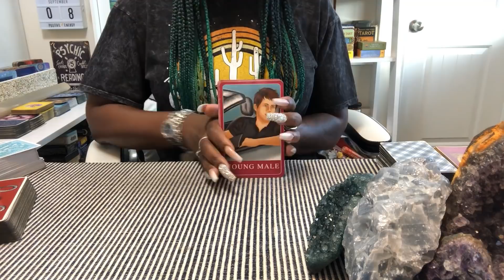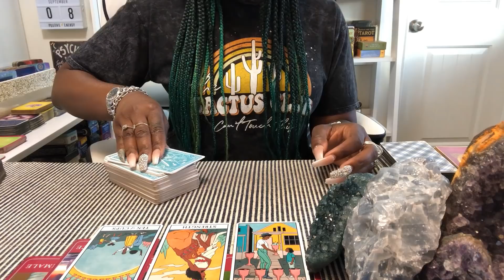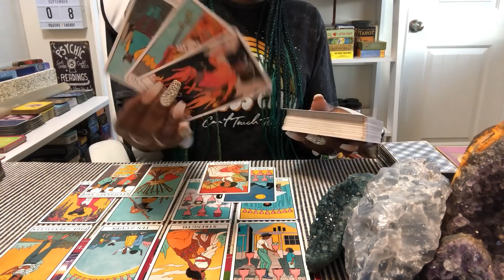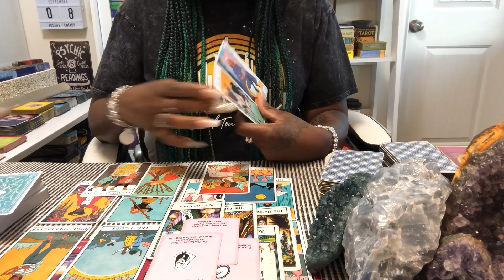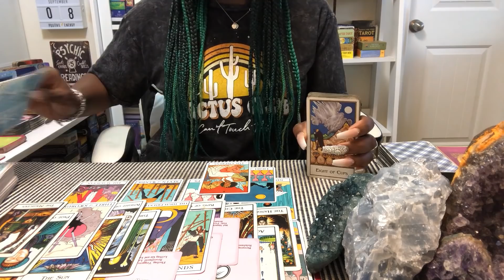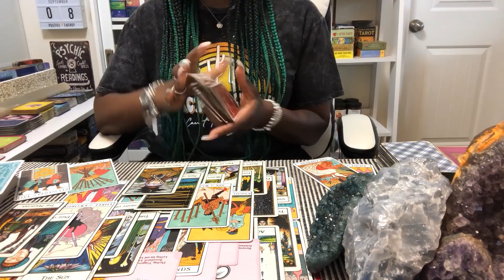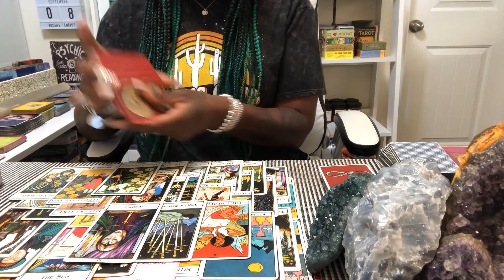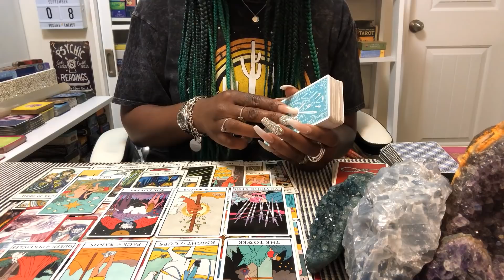TAURUS " LOVE AT FIRST SIGHT " FIRST HALF/SEPTEMBER (2020)